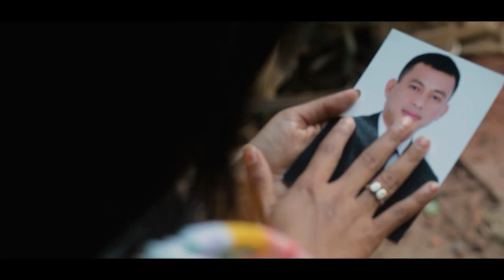Official Trailer | Hochpana Nw Bujhoch | BigH ft. Meky Chakma | Lyrics & Tune:Songita Chakma | 2021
সকল আপডেট পেতে চোখ রাখুন বিগ এইচ ষ্টুডিও এর অফিসিয়াল ওয়েব পেইজ ও ইউটিউব চ্যানেল এ।

* ANTI-PIRACY WARNING *
This Video is Copyright Protected. Legal action will be taken against those who violate the copyright of the following material presented!